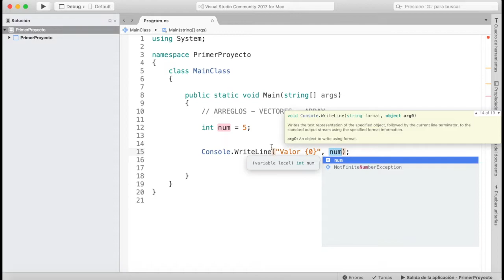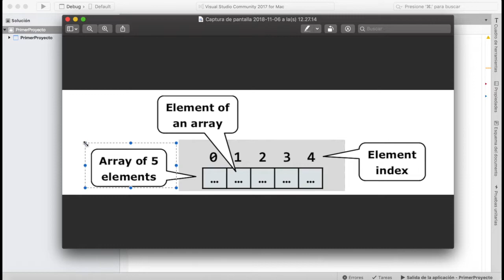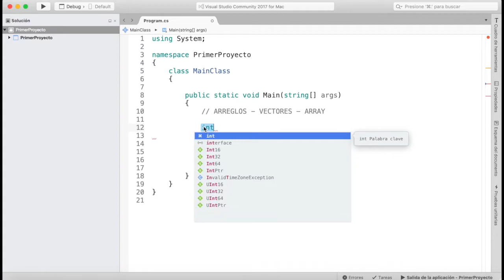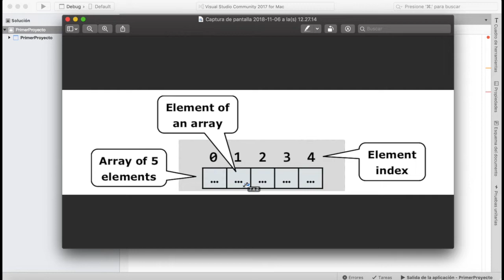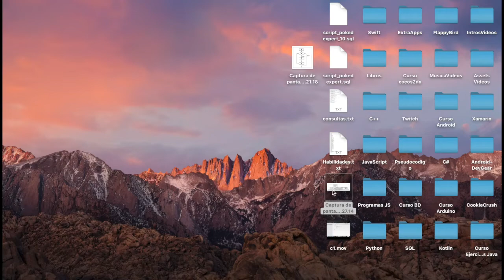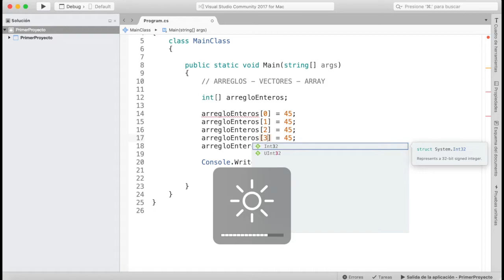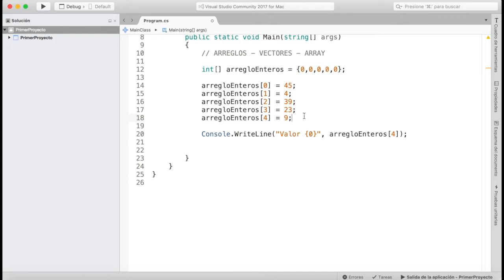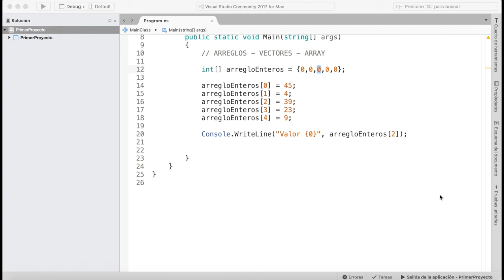Curso C# | Arreglos - Arrays - Vectores | Parte 20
Bienvenido al nuevo curso de C#!!

En este curso vamos a aprender muchísimas mas cosas sobre C#
No te pierdas este curso ya que conocerás mas a fondo este lenguaje que en los últimos años ha ido en crecimiento!